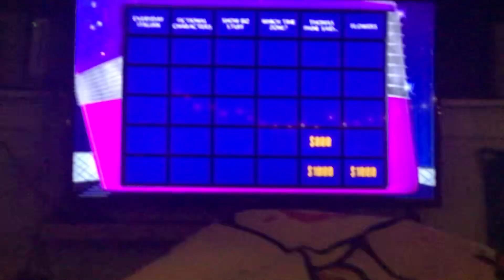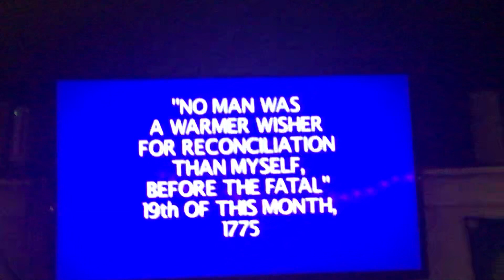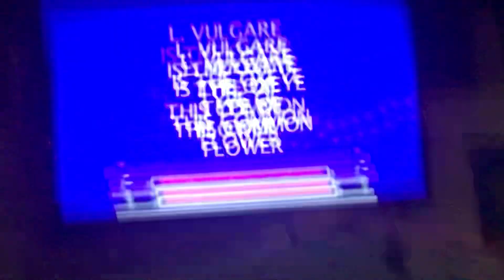jeopardy part 3 (with Wii speak)